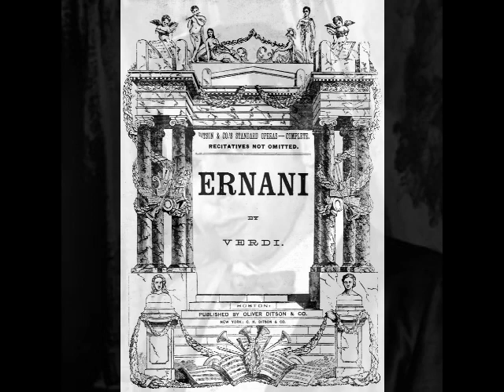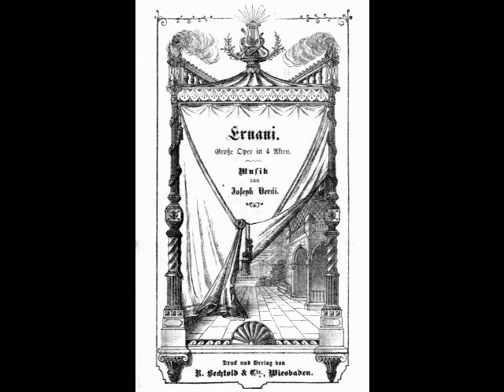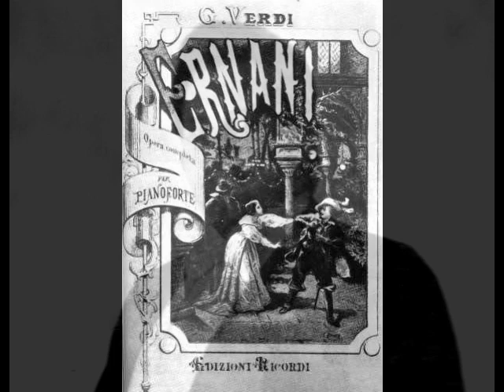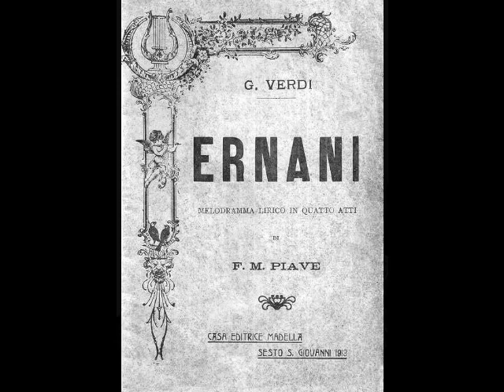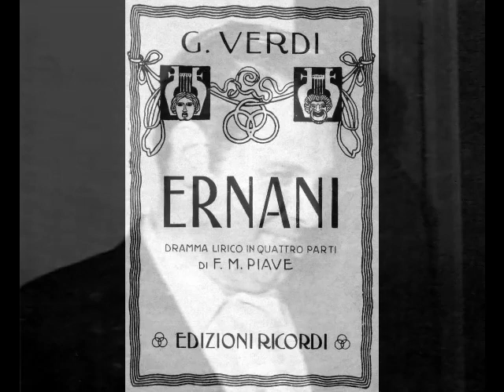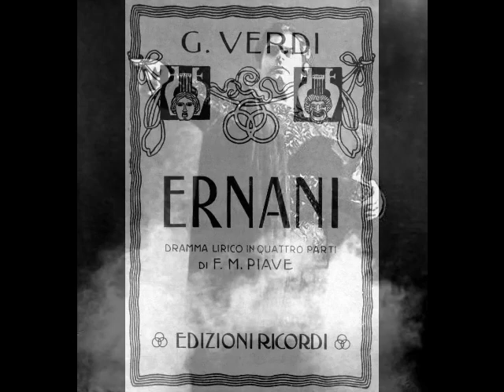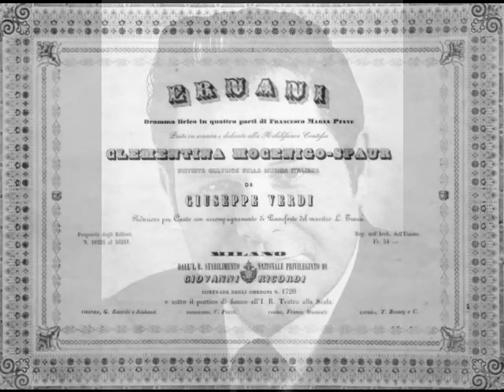Barry Morell - Come rugiada al cespite; O tu che l'alma adora (Vienna, 1973)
Today, Barry Morell’s reputation lies mainly in his recordings, made for Westminster and RCA. These recordings reveal an exciting, lirico-spinto voice, surprisingly Italianate, with a robust middle range and focused top notes. Even Morell’s catalogue of recordings has been the subject of controversy. Self-styled critics have pointed out that a mediocre vocalist such as Morell could never have gotten a recording contract except via liberal doses of nepotism. A popular story has it that Morell’s father was an executive at RCA who used his influence to secure a recording project for his son. As Morell’s first recordings were made for Westminster, his father’s supposed connection to RCA would not have carried much weight. Besides, Morell’s father was in the garment business, NOT the recording business. Sadly, this story will continue to circulate, diminishing the reputation of a fine singer. Luckily, Morell’s recordings give listeners the opportunity to form their own opinions as to the tenor’s vocal artistry. Here, Morell sings “Come rugiada al cespite; O tu che l’alma adora” from Verdi’s Ernani. This was recorded in Vienna in the early 1970s with Argeo Quadri conducting.